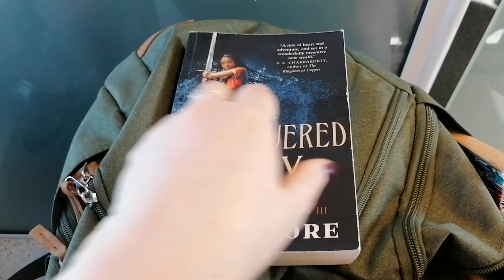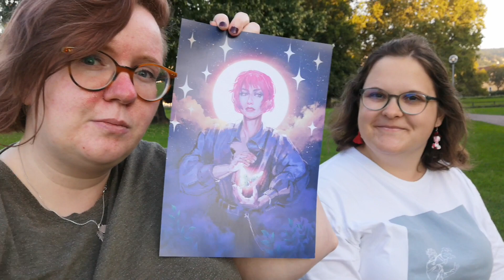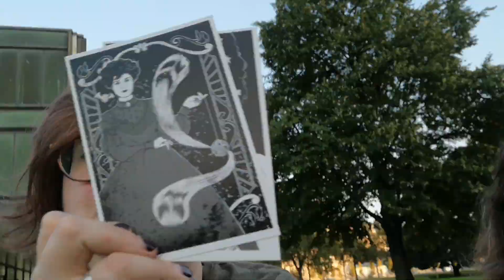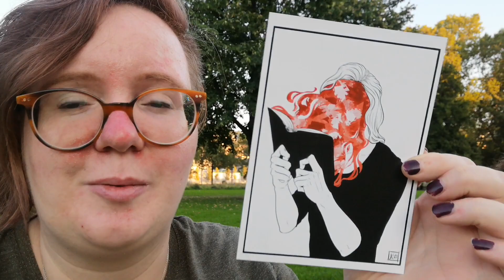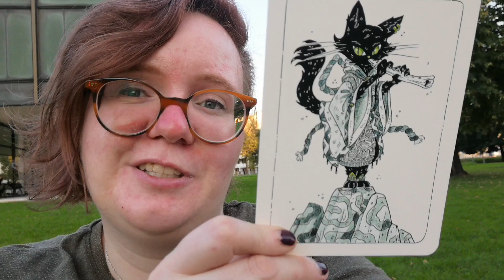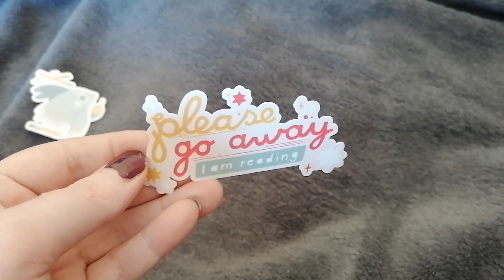Ein Ausflug zur KazKon mit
Ich war gestern mit Mitbewohner*in Saskia auf der KazKon und hab euch mitgenommen - nun ja, leider nicht sehr intensiv auf der Messe selbst, weil es super heiß war und wir ein bisschen Schattenspringen mussten.
Im Vorfeld warb die KazKon viel mit Inklusion, vor allem für Menschen mit Autismus, ADHS, körperlichen und anderen Einschränkungen.
Unsere Einschätzung, wie das gelungen ist, findet ihr im Video!

Inhalt:
00:00 Aufbruch!
00:23 Begrüßung und erste Eindrücke
02:07 Bubble Tea und KazKon
02:31 Wieder in Stuttgart: Mein Fazit
06:32 Saskias Eindrücke (aus autistischer Sicht)
09:59 Haul Time!
10:10 Poster und Postkarte von meriatchi (IG)
10:52 Postkarten von san_illustraion_and_design (IG)
11:14 Sticker von luminouss._ (IG)
11:34 Sticker von molkymakes (IG)
11:45 Postkarten von pertaret (IG)
12:18 Postkarte, Lesezeichen und Sticker von Nihidea (IG)
13:02 Postkarten von anemone.illustrations (IG)
13:25 Sticker von p.earlcore (IG)
13:51 Sticker von neurolus (IG)
14:35 Einschub: Sticker von leageerken (IG)
15:06 Verabschiedung